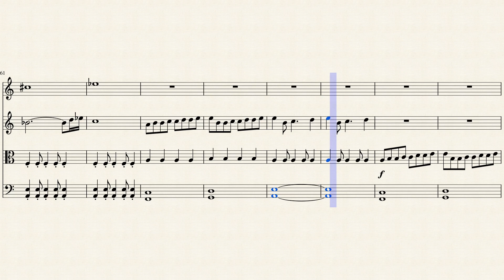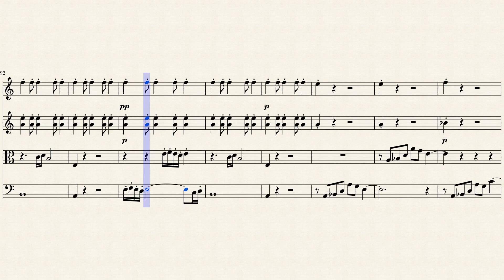II Kwartet smyczkowy - "Kometa"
muzyka : Adam Pietruszka